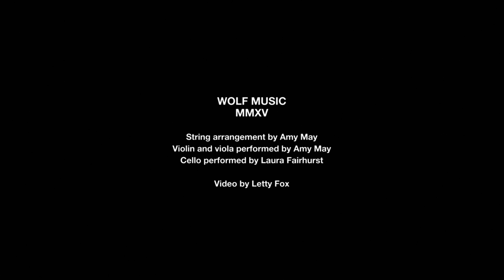Medlar "Paradise" - Boiler Room Debuts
Wolf Music, the seasoned house music appreciators, are back on the gas pedal again. With Ishmael and Black Fan showing face on April's white label and Frits Wentink's Rarely Pure, Never Simple album a month before, they prep their next course. Wolf grad, Medlar, makes a colourful return to the fore with WOLFEP030 ? a first project since his debut album, Sleep.

Flakes of jazz are kneaded in at different points throughout; a dribble of sax here, piano runs galore elsewhere ("Dawn Chorus"). Yet it's "Paradise" and it's alluringly cyclical drive that makes it first pick. A truly harmonious affair: yearning string solos, trundling conga/bongos underfoot and even birdsong at the tail end. The video is just as blissful in all its black and white, zoological glory.

Just as Mother Nature would have wanted it. Out on 5th October 2015.